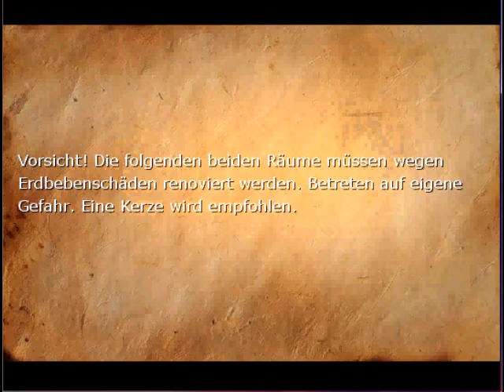Lufia Birth of a Legend (fangame)- part 23